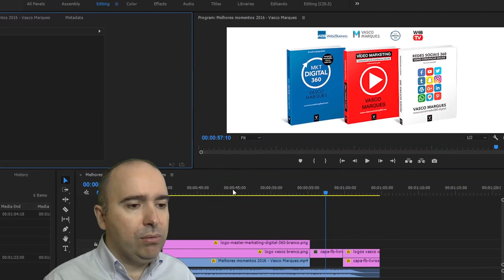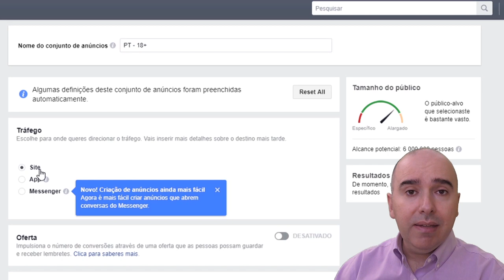Demonstração curso online Facebook Marketing